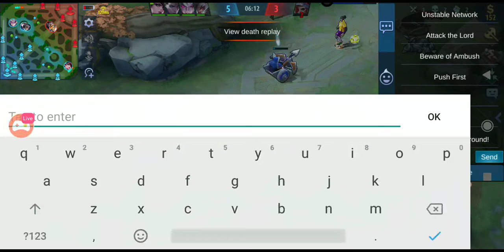URANUS SUMABAK SA RANK KAHIT MAHINA ANG SIGNAL - MOBILE LEGENDS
Uranus sumabak sa rank kahit mahina ang signal